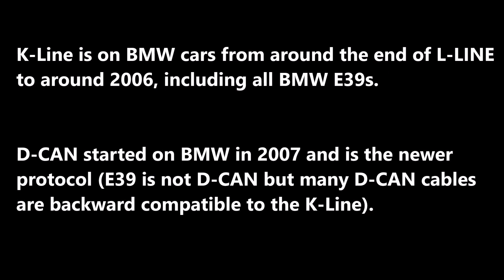BMW K+DCAN to USB cable - Correct position for selector slide switch?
Some K+DCAN coding cables have a selector slide switch with anywhere from 2 positions to 4 positions or more.  The 4 position switch is very common so what is the difference between position 1, 2, 3 and 4?